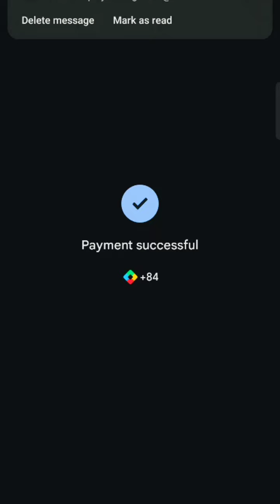2024 carrom pass purchase 💥 carrom pass reward collect 😜 unboxing grand master chest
2024 carrom pass purchase 💥 carrom pass reward collect 😜 unboxing grand master chest